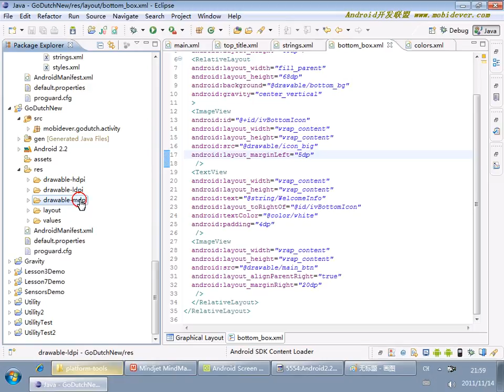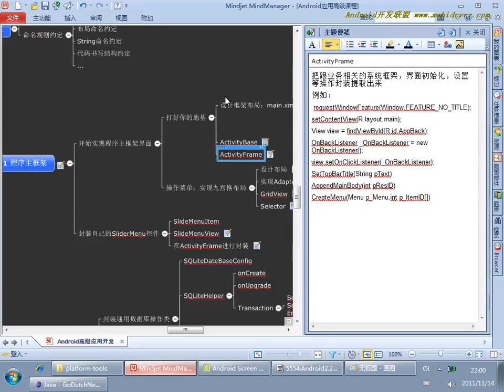Android 项目实战一：AA小助手 6 6 AA小助手项目6 回顾布局重要性